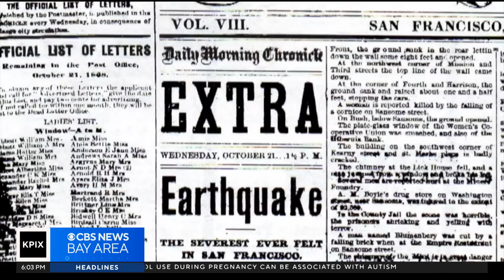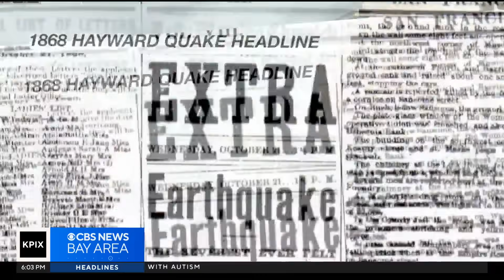4.3 Berkeley earthquake on Hayward Fault prompts questions about The Big One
The earthquake that rattled the East Bay on Monday originated on the Hayward Fault and prompted questions about an overdue large quake on the fault. Brian Hackney reports.